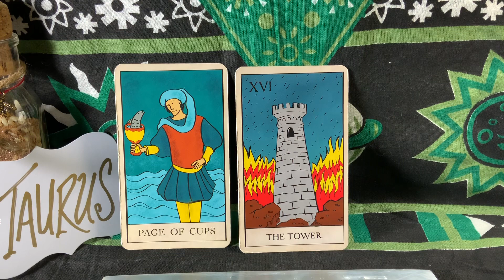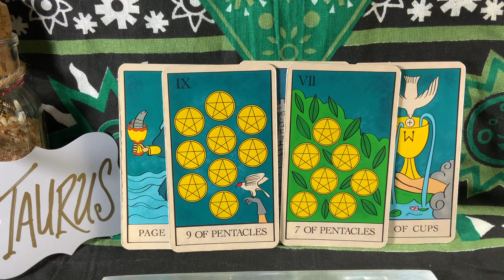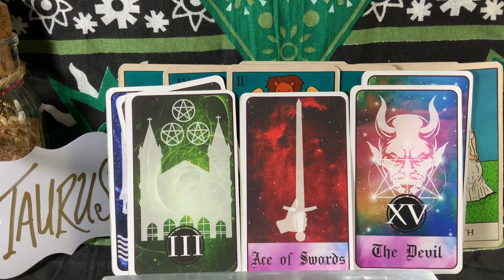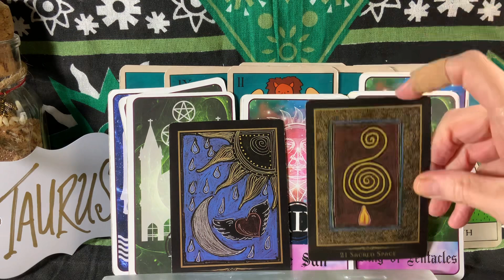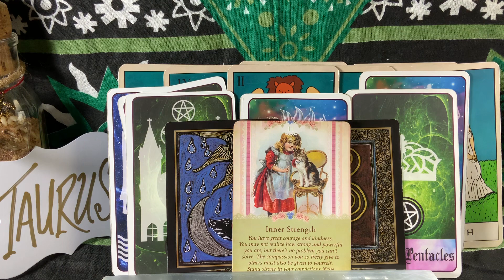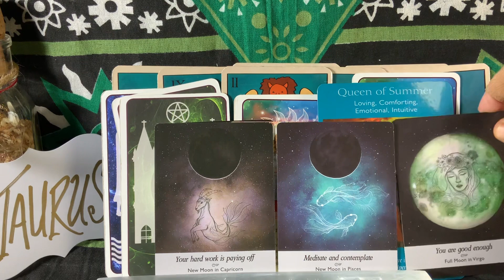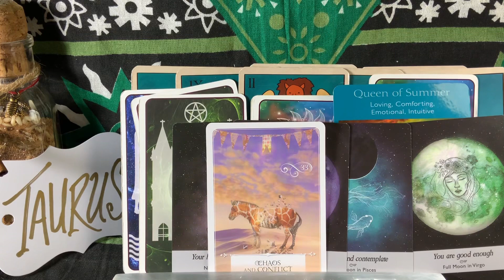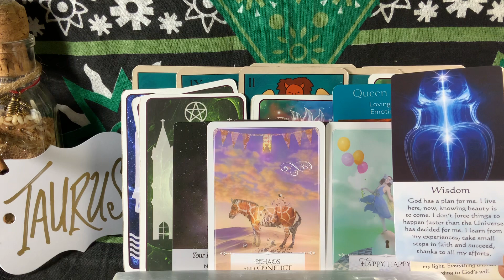TAURUS ♉️ GRATITUDE🤲VALUE💡SANCTUARY☮️ ABUNDANCE 😎